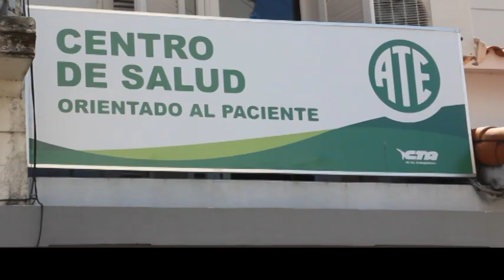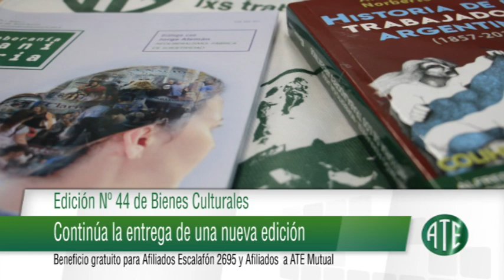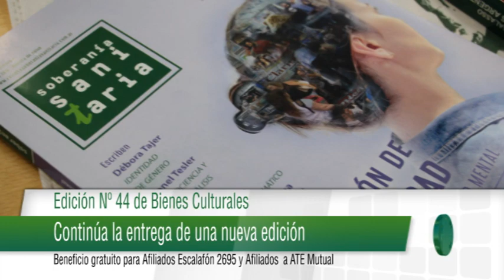Micro ATE 786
Este micro fue emitido el 15 de Noviembre de 2018 al término de Noti 13 Primera edición y contiene: Centro de Salud: Programa de Prevención de Enfermedades Cardiovasculares del I.A.P.O.S;  Últimos sorteos del Programa Vivienda y Refacción ; Edición Nº 44 de Bienes Culturales: Continua la entrega de una nueva edición; Temporada Primavera – Verano en el Predio UNL ATE: Pileta recreativa habilitada feriados y fines de semana de noviembre.